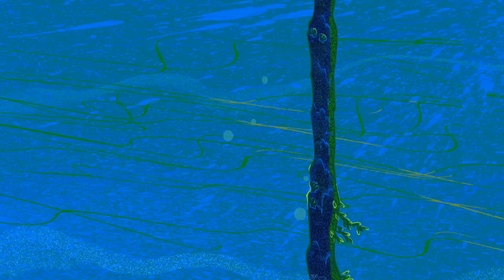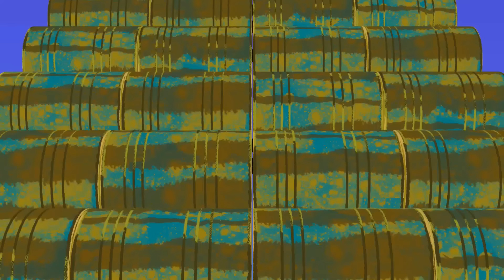ZIG e SHARKO 🙄 Marina é diferente 🙄 Português Brasil | Cartoon for Kids